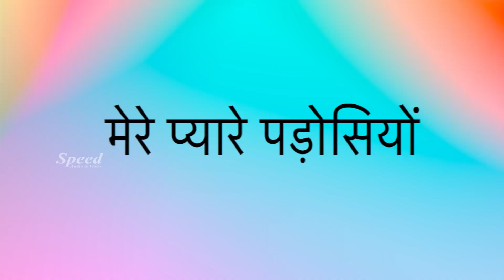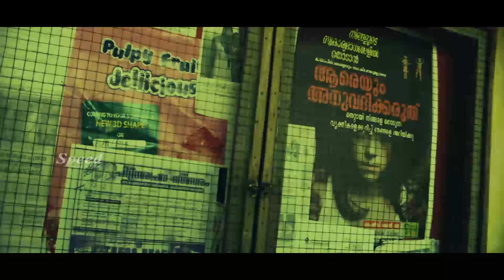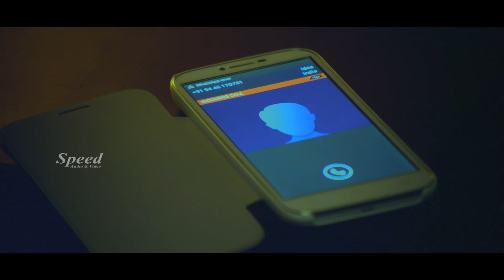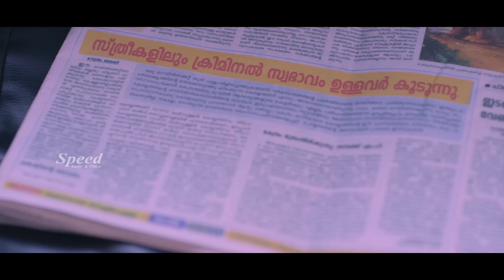Mere Pyare Padosiyom Hindi Dubbed Full Movie | Anyarkku Praveshanamilla Dubbed Movie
Join us for Hindi dubbed full movies like "Mere Pyare Padosiyom" and "Anyarkku Praveshanamilla" to satisfy your craving for cinematic excitement.

Music & Direction :               V.S Jayakrishna
Starring :                                Tini Tom, Suraj Venjaramoodu, Sunil Sukhada, Idavela Babu, Sreejith Ravi,
                                                 Bijukuttan, Adithi Rai
Producers :                            Dhanesh Prabha Kakkad, Sajesh Nair
Story, Screenplay &
Dialogue                                Jayaraj Madayi, Hari Madayi
Editor                                      Kapil Gopalakrishnan
Distribution                           Cinema Paradise
Executive Producer             C.S Sathish Chandran
Production Controller          Badusha, Iqbal Panayikkulam
Camera :                                  Shaji Jacob, Rajesh Narayan